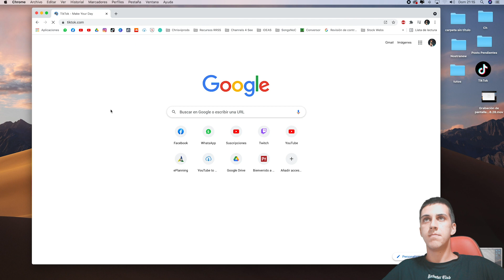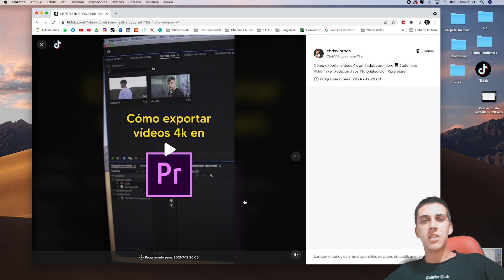Cómo PROGRAMAR vídeos en TIKTOK | 2021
Tutorial fácil y rápido de cómo podéis dejar publicados y programados vuestros vídeos en TikTok. De esta manera se publicarán automáticamente el día y la hora que vosotros queráis.

· ¡Espero que disfrutes con el vídeo! Hazme saber en los comentarios si te ha gustado y tu opinión. Muchas Gracias y enfócate en lo bueno.